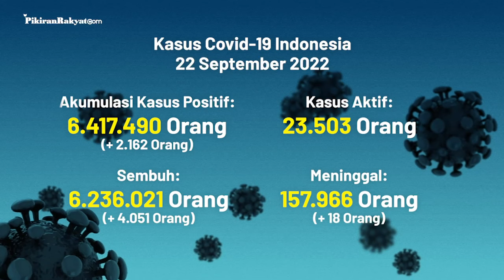[UPDATE] Covid-19 di Indonesia per 22 September 2022, Kasus Sembuh Hari Ini Bertambah 4.051 Orang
Update kali ini diumumkan pemerintah dalam bentuk data yang disampaikan pada Kamis, (22/9/2022) sore.